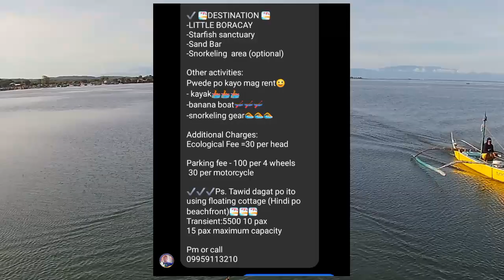White Sands & Crystal Clear Water at LITTLE BORACAY | FLOATING COTTAGES in CALATAGAN BATANGAS!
video recorded july 9,2023...aired july 12,2023..

Little Boracay And Sand Bar – Calatagan, Batangas

Last Updated on – Oct 22, 2023 @ 10:00am

Little Boracay, located in the province of Batangas, is quickly becoming a popular destination for travelers who are looking for a more laid-back and serene beach getaway. This quaint town offers the same pristine white sand beaches and crystal clear waters that its more famous namesake in the Philippines is known for, but with a much more relaxed and traveler-friendly atmosphere. One of the major attractions in Little Boracay is its beautiful beaches, which are perfect for swimming, sunbathing, and other water sports. The town’s main beach, Punta Fuego, is particularly popular among tourists, thanks to its soft white sand and calm waters.

In addition to its stunning beaches, Little Boracay is also home to a number of other attractions that make it a great destination for travelers. For those who enjoy hiking and nature-watching, the town has several beautiful hiking trails that offer stunning views of the surrounding landscape. There are also several historical sites in the area, including the ruins of a Spanish fort and an old church, which provide a glimpse into the town’s rich history.

Despite its growing popularity, Little Boracay has managed to maintain its laid-back atmosphere and small-town charm. The locals are friendly and welcoming, and the town itself is clean and well-maintained. Overall, Little Boracay is a great destination for travelers who want to escape the hustle and bustle of city life and enjoy a more relaxed and peaceful beach vacation.

Rates:

DAY TOUR

Floating cottage 8AM – 4PM

The Little Boracay and Sandbar Resort’s rates for day tours are PhP4,000 (for 10 persons, PhP400 excess)

INCLUSIONS

Floating cottage rent/tour /swimming

entrance

life vest

free use of griller

boat

boatman fee

lifeguard

Island hoping to little boracay, sand bar and starfish island

Swimming

Snorkeling

coral viewing

fish feeding

EXCLUSIONS

Eco Fee (30 Pesos)

Parking Fee (100 and 30)

NOTES:

Price varies on weekends and holidays

Not Beach Front

How To Get There:

Via Public Transportation

In MRT Taft Station along Edsa, you can catch buses going to Calatagan or you can also take a Van at the parking of Metropoint Mall.

Bus Fare: 160 Pesos

Van Fare: 180 Pesos

In Calatagan Public Market there are guides to Jump Off point.

Tricycle Fare: 100 Pesos or 25 Pesos per Head

Via Private Car:

Drive directly to Calatagan Public Market as the Jump Off point.

Requirements

all ages are allowed

vaccination card for the adults

advance book or confirmed reservation (Facebook)

Activities

Snorkeling and swimming at Starfish Island

Photo ops and selfies at Calatagan Sandbar

Snorkeling

Kayaking

Dining and drinking while on board the floating cottage

Destinations

Sand bar

Little boracay/Star fish island

Snorkling spot/Coral reef viewing (bring own gear)